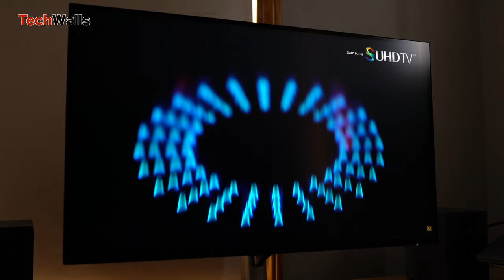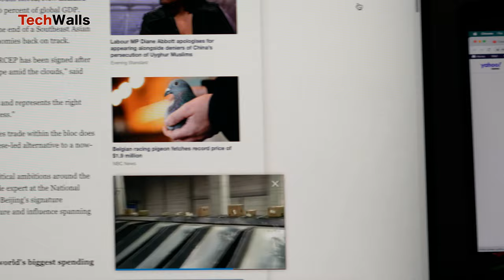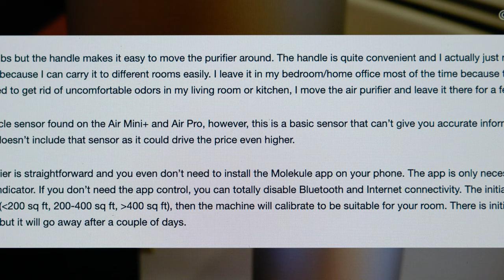Dell P2721Q 4K Monitor - Close-Up Image Quality (After Calibration)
TechWalls calibrated the Dell P2721Q 4K Monitor and here is the image quality.